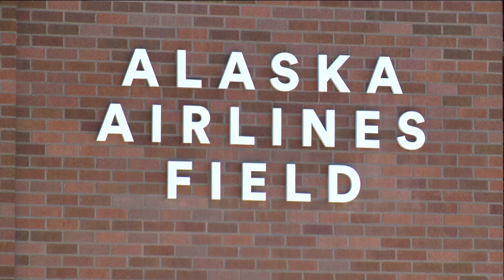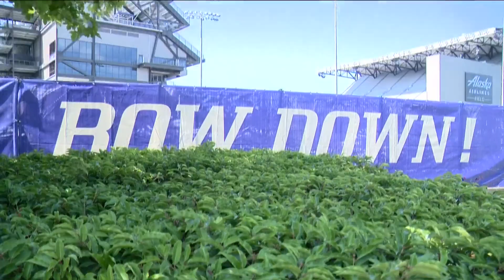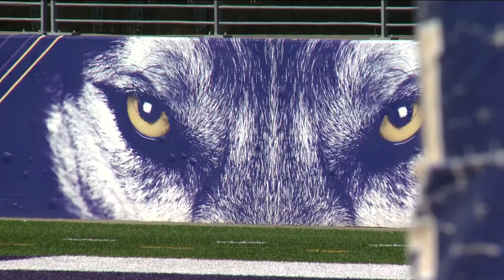Husky Stadium tour: Inside Boise State's week one destination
KTVB's Jay Tust takes viewers through one of the largest stadiums in the Northwest. Taylen Green and the Broncos hope to embrace the noise of 70,000 on Saturday.